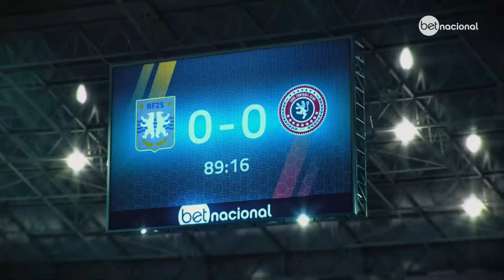PapãoTV: COLETIVA PÓS JOGO DO TÉCNICO HÉLIO DOS ANJOS! (PAYSANDU 3X1 BRAGANTINO) - AO VIVO